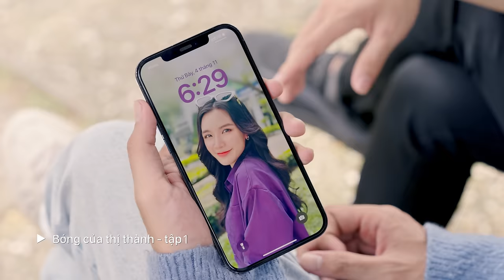Bóng Của Thị Thành tập 1 | Phim truyền hình HTV7 hay nhất 2024 | Full HD 4K | SK Pictures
Phim: Bóng Của Thị Thành tập 1 (Full HD 4K)
Nhà sản xuất: SK Pictures
Biên kịch: Hạnh Ngộ
Đạo diễn: Minh Cao
Diễn viên: NSND Kim Xuân, Tú Tri, Trung Huy, Tuệ Minh, Châu Hà Yến Nhi, Phương Bình, Thụy Mười, Quách Ngọc Tuyên, Thu Cúc, Đoàn Hinh Hùng, Minh Cường...
Lịch phát sóng: 19h30 thứ Hai, thứ Ba, thứ Tư hằng tuần trên kênh HTV7 từ ngày 11/3/2024.

Nội dung: Bóng Của Thị Thành kể về Trang Phạm (Tú Tri) là một chiến thần livestream với vẻ ngoài hào nhoáng, lung linh, nhưng ẩn sâu bên trong là một quá khứ đầy vết xước, luôn phải trốn chạy khỏi một bóng ma đã mang đến khổ đau cho gia đình cô.
Bảo Nam (Trung Huy) là một công tử bảnh trai, nắm trong tay cả cơ ngơi đồ sộ nhưng lại chỉ mang trong mình một ước mơ duy nhất là trở thành đầu bếp. Trở ngại lớn nhất của anh là bà nội, người phụ nữ quyền lực nhất gia đinh luôn muốn kiểm soát mọi thứ, kể cả cuộc sống tình cảm cá nhân của anh.
Tuy hoàn cảnh khác biệt, Trang Phạm và Bảo Nam đã vô tình gặp nhau, hiểu nhau và thương nhau. Câu chuyện tình yêu tréo ngoe giữa chàng hoàng tử với ước mơ làm đầu bếp và cô bé "Lọ Lem" sắc sảo, lanh lẹ sẽ được kể trong bộ phim Bóng Của Thị Thành.

20h00 từ thứ Hai đến thứ Sáu hằng tuần trên kênh VTV3 từ ngày 4/3/2014

19h30 thứ Hai, thứ Ba, thứ Tư hằng tuần trên kênh HTV7 từ ngày 11/03/2024.

19h30 thứ Hai, thứ Ba, thứ Tư hằng tuần trên kênh HTV7 từ ngày 25/12/2023.